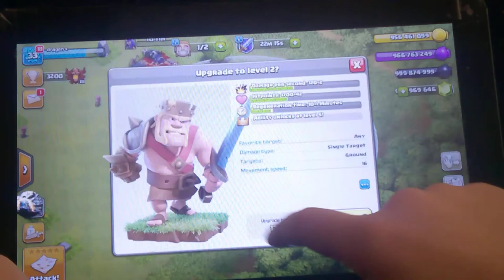Hack Clash of clans :)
Link:Magic_S1_8.551.18-R1.apk

Magic_S1_8.551.18-R1

DOWNLOAD (61.57 MB)

Advertisement

Advertisement

Advertisement

Upgrade to PRO for the best
download experience.

Bulk download foldersAd-free downloadsDirect downloadsUPGRADE TO PRO

COMPANY

TOOLS

UPGRADE

SUPPORT

Odaberite jezikhrvatskiafrikaansalbanskiamharikarapskiarmenijskiazerbajdžanskibaskijskibengalskibjeloruskibosanskibugarskiburmanskicebuanoChichewačeškidanskiesperantoestonskifinskifrancuskifrizijskigalskigrčkigruzijskigujaratihaićansko-kreolskihausahavajskihebrejskihinduhmongigboindonezijskiirskiislandskijapanskijavanskijidišjorubakannadakatalonskikazaškikineski (pojednost.)kineski (tradicionalni)kirgistanskikmerskikorejskikorzičkikurdskilaoskilatinskilatvijski/letonskilitvanskiluksemburškimađarskimakedonskimalajalammalezijskimalgaškimalteškimaorimaratimongolskinepalskinizozemskinorveškinjemačkipaštuperzijskipoljskiportugalskipunjabirumunjskiruskisahonasamoanskisesotskisindisingaleskislovačkislovenskisomalijskisrpskisundanskisvahiliškotski keltskišpanjolskišvedskitadžiktagalogtajlandskitalijanskitamilskiteluguturskiukrajinskiurduuzbekistanskivelškivijetnamskixhosazulu

  Pokreće ￼Prevoditelj